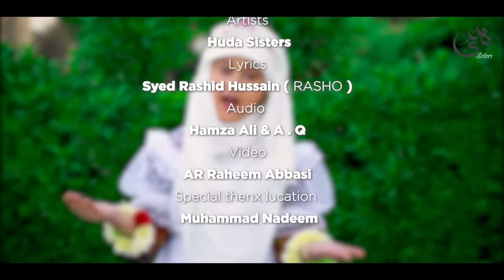Hasbi Rabbi 2020 Special Kids Nasheed | Huda Sisters | Kids Naats | Huda Sisters Official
TITLE -  Hasbi Rabbi 2020
ARTIST - HUDA SISTERS
LABEL - HUDA SISTERS OFFICIAL LTD